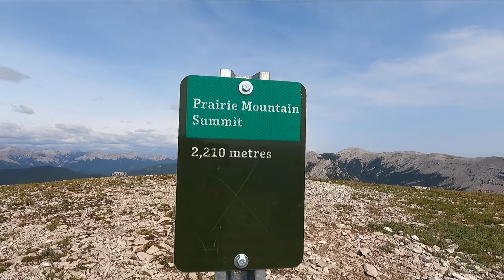Prairie Mountain July 2024